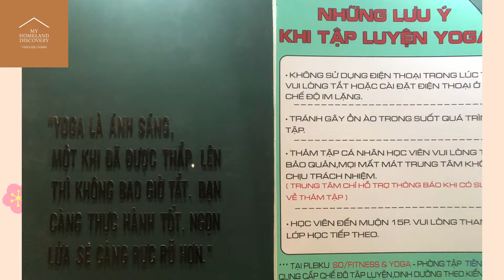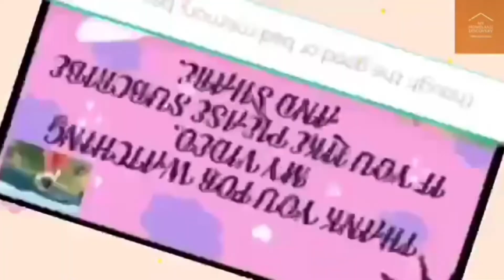Place 61, SO fitness center, 46 Nguyễn Tất Thành, Pleiku , Gia Lai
SO fitness center